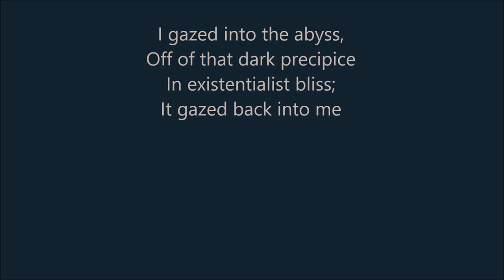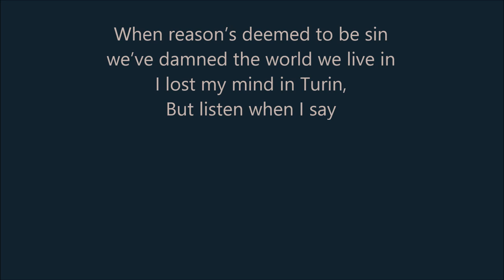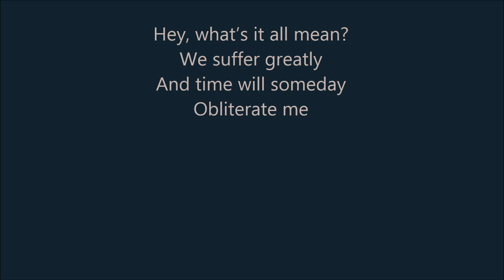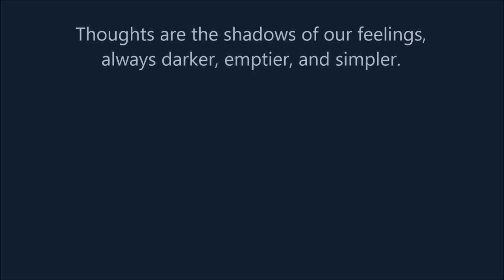Rioghnach Robinson & Carly Rae Jepsen - Thus Spoke Carly Rae - Lyrics